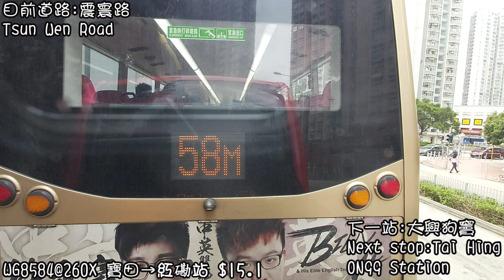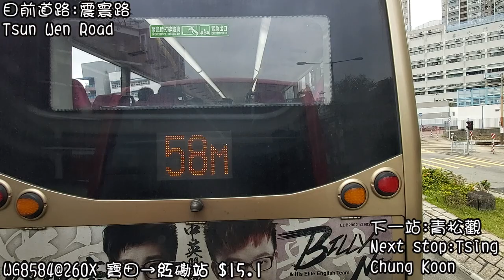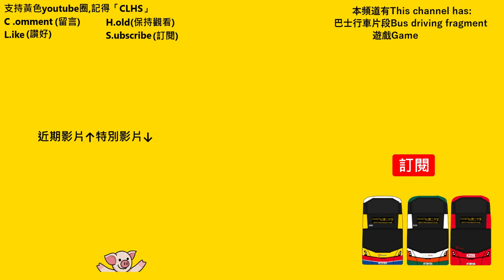[行車片]KMB 260X 寶田→紅磡站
*影片下方沒有車站及街道 ;There are no stations and streets below the film *
日期Date: 06/03/2020
上車時間Boarding Time: 12:28 a.m./p.m.
下車時間Alighting Time: 13:31 a.m./p.m.
拍攝路線:260X
車牌Reg.No.:WG 8584
拍攝器材Filming Gear:Samsung Galaxy A70
拍攝倍速:x1
拍攝者:WH 1471